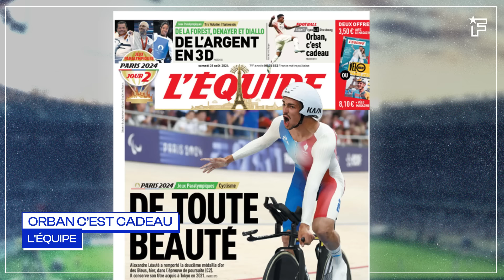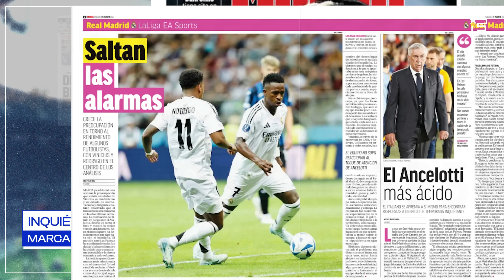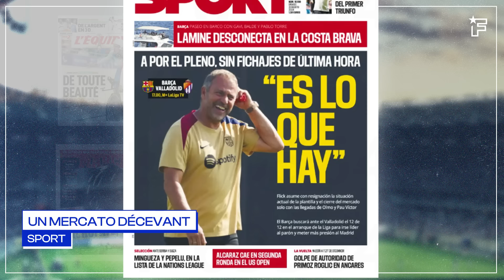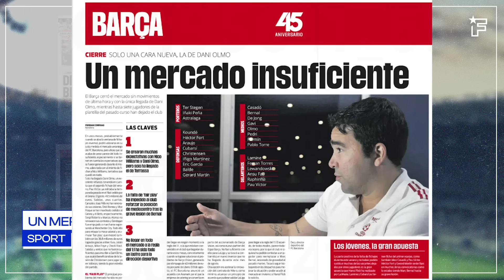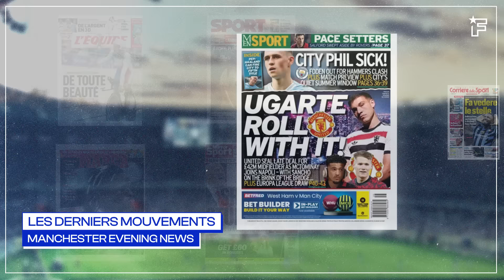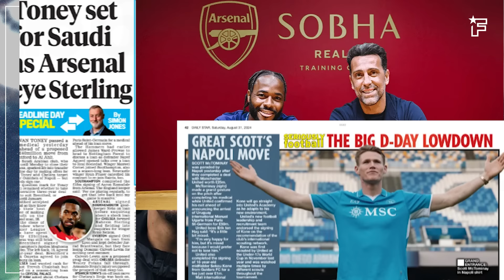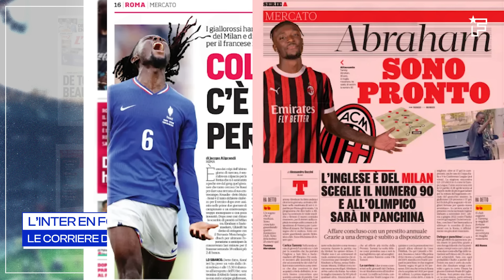Sancho et Sterling ont TROUVÉ un CLUB, Victor Osimhen BLOQUÉ par Naples | Revue de presse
Le FC Barcelone critiqué pour la gestion de son mercato, le top 10 des recrues les plus chères, Victor Osimhen bloqué à Naples, retrouvez dans votre revue de presse Foot Mercato les dernières informations de la presse sportive européenne.

00:00 Orban c’est cadeau
01:23 Inquiétude pour Vini
02:24 Un mercato décevant
03:34 Ten Hag s’embrouille
04:20 Les derniers mouvements
05:34 L'Inter en force